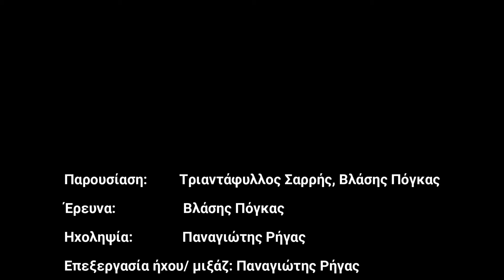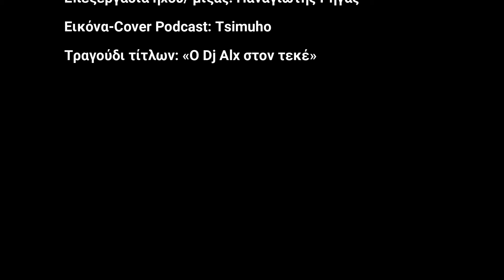Rebetalks #3- «Γιώργος Ζαμπέτας- Τζακ Ο' Χάρα»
Το Rebetalks είναι το podcast του Rebetiko Greece, που σκοπό έχει να αναζητήσει παλιές και νεότερες ρεμπέτικες ιστορίες.

Θα ταξιδέψουμε στο παρελθόν, θα συζητήσουμε και θα προσπαθήσουμε να δώσουμε άλλο λίγο ενδιαφέρον σε περισσότερο ή λιγότερο αθέατες πλευρές της ρεμπέτικης και λαϊκής ζωής.

Στο σημερινό επεισόδιο θα μιλήσουμε για την Ιστορία του Τζακ Ο' Χάρα, όπως μοναδικά την ερμήνευσε ο Γιώργος Ζαμπέτας σε στίχους του Θεοδόση Άθα.

Στην παρουσίαση: οι Βλάσης και Τριαντάφυλλος.
Στην έρευνα: ο Βλάσης.
Στην ηχοληψία και το μιξάζ: ο Παναγιώτης Ρήγας aka @pnxpn_
Στο σχέδιο του cover για το Podcast: ο Tsimuho aka xamenos xronos

Στις πενιές και τα beats στους τίτλους αρχής: «Ο dj Alx στον τεκέ».

Να ευχαριστήσουμε τον @DjALX396 για το κομμάτι των τίτλων αρχής.

Να ευχαριστήσουμε όλους και όλες όσοι βοήθησαν για να επιτευχθεί αυτός ο πρώτος στόχος.

Rebetiko Greece, οι μουσικές του χθες... στο σήμερα!